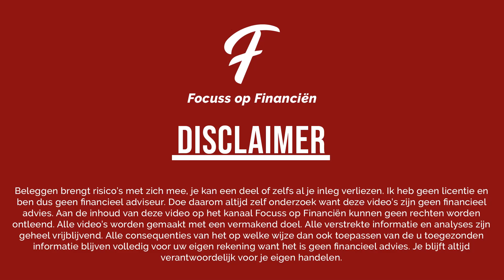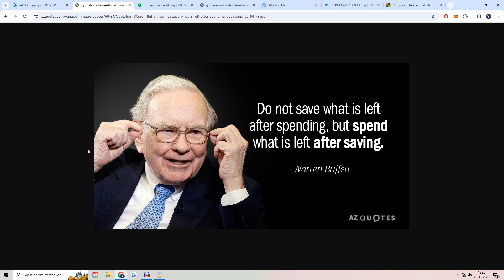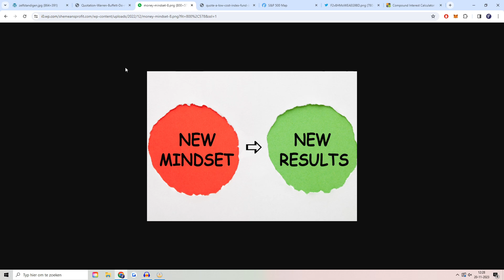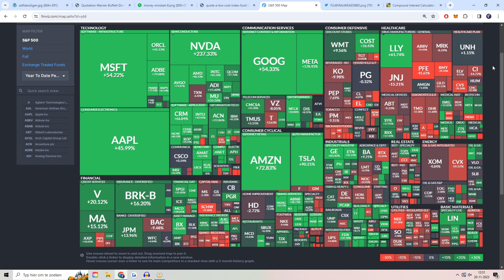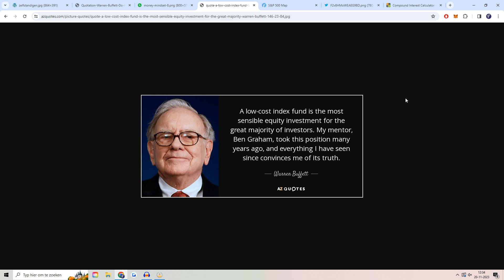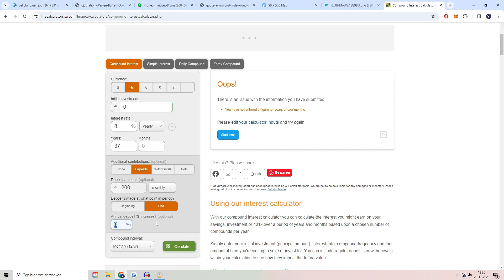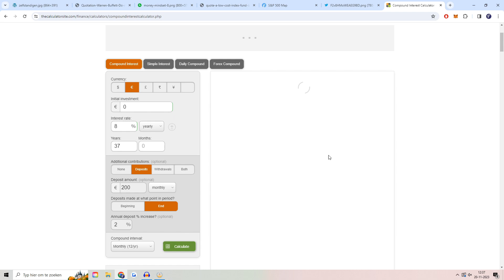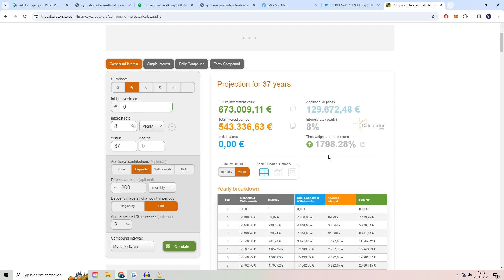HET GEHEIM ACHTER SUCCESVOL BELEGGEN